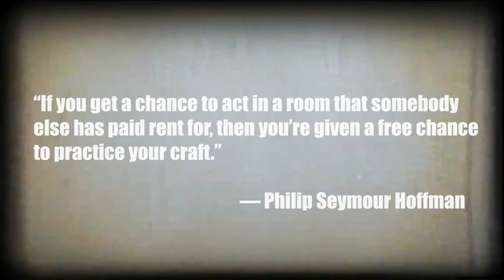Film Attic (Plane)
Bouey Films presents a movie review show on this channel that will give its viewers suggestive film titles that they can screen through our show to know if each film is something they could or would consider watching. The show features the Film Doctor, whom delves deep into the inner workings of film and analyze what would be best fitting to each individual.